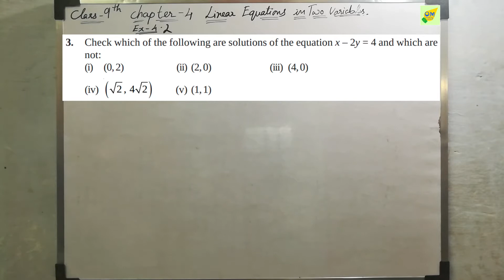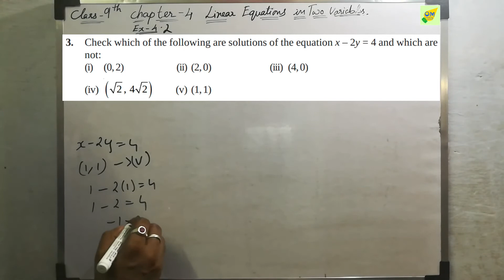CBSE 9th Maths | Linear Equations in Two Variables | Chapter 4 | Exercise 4.2 | Q 3 | In Tamil